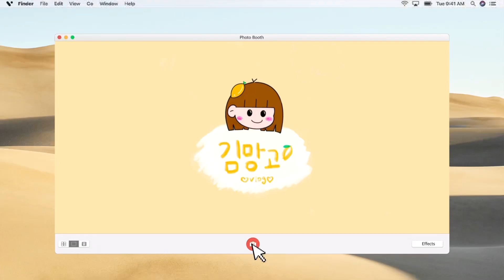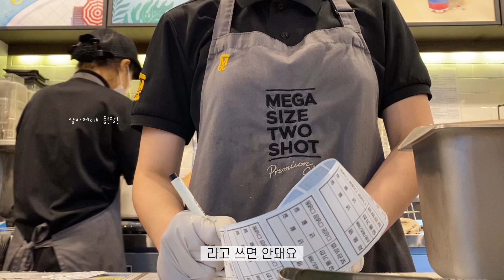Eng | [CAFE VLOG] 카페알바 브이로그 #1 / 알바생 추천음료는?!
카페 알바 브이로그를 찍어봤어요:)
마감때라 많은 음료들을 담지 못 했지만, 그래도 재밌게 시청해 주세요😊
이번 주 추천음료는 코코넛 커피스무디예요!! 꼭 마셔보세요🥰

I took a video of mega coffee part-time vlog :)
I couldn't get a lot of drinks because of the cleaning time, but please enjoy the show.😊
This week's drink recommendation is coconut coffee smoothie! Make sure you drink it.🥰